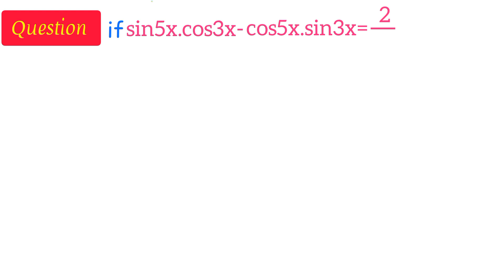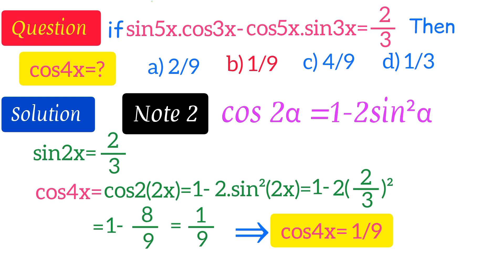sin5x.cos3x - cos5x.sin3x=2/3; cos4x=? | a problem about